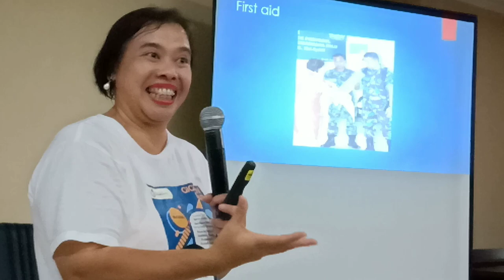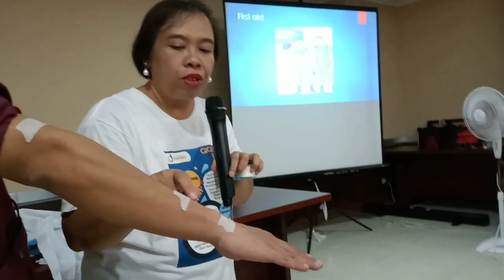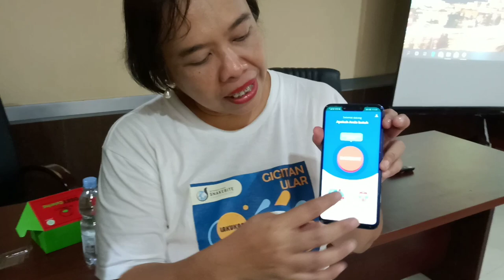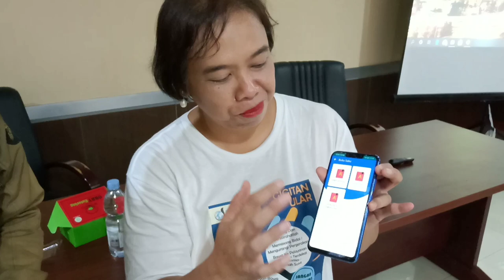FIRSTAIDS SNAKEBITE WITH DOKTER TRI MAHARANI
Kali ini arbyreptil bertemu dengan teman lama yang sudah seperti orangtua saya sndri, dok Tri Maharani ahli penanganan pertama gigitan Ular berbisa, beliau adalah orang hebat yang mempertaruhkan semuanya demi merubah penanganan gigitan di Indonesia yang selama ini salah.

Dok Tri Maharani juga mempertaruhkan segalanya demi keselamatan korban gigitan Ular berbisa di Indonesia, kali ini teman teman harus bersyukur karena dikonten kali ini pembahasan tentang gigitan Ular dikupas lengkap dari sang ahli menurut guideline WHO 2016.

Karena dilakukan di Dinas Kesehatan Kota Depok, dan dimana juga merupakan tempat tinggal saya, jadi saya hadir untuk membantu sebisa saya agar tidak ada korban gigitan Ular di Kota Depok yang salah penanganannya.